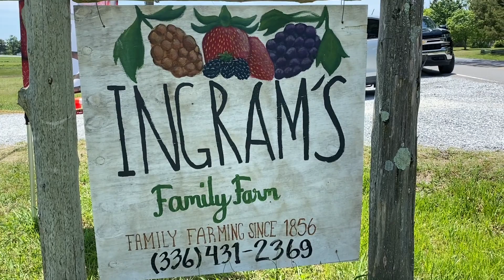Highpoint, North Carolina